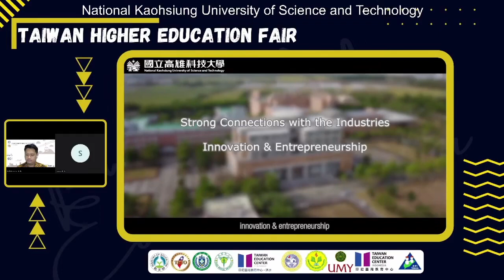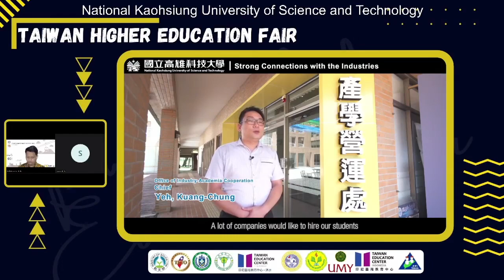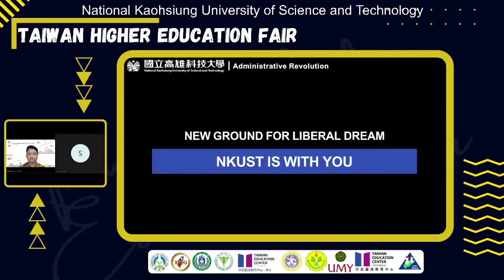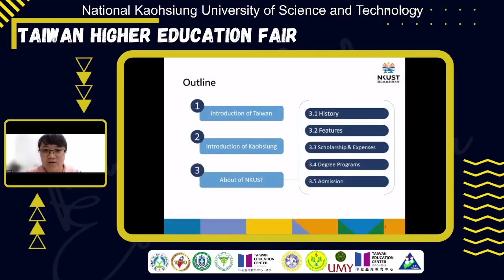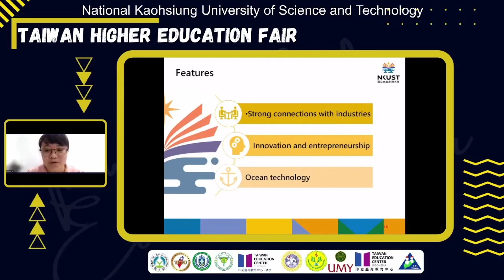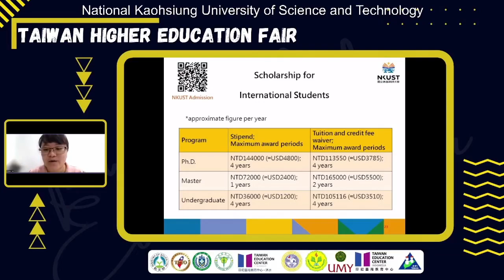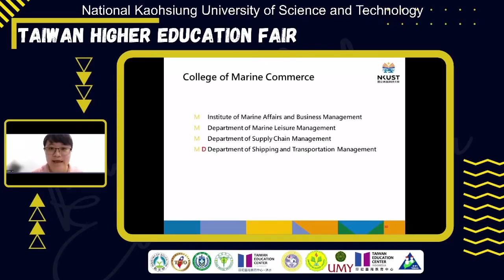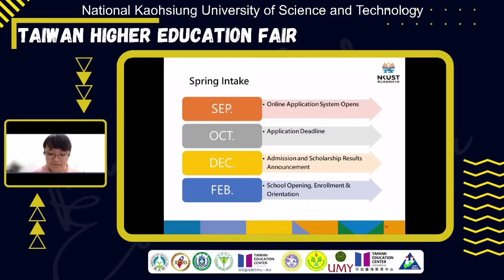49 - NKUST THEF2021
49 - NKUST THEF2021